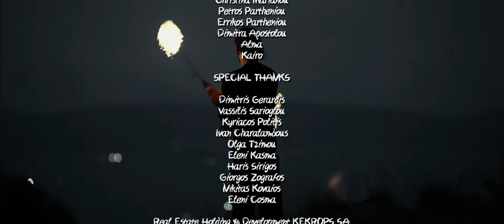For Eternity (2014)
A husband and wife meet again in the afterlife. A series of shocking revelations leads them to re-evaluate their relationship.

Awards:
Special Mention: International Short Film Festival of Drama 2014
Best Art Direction: Athens Digital Film Festival 2015

Directed by     Maria Lafi

Starring     Demetra Hatoupi
             Thanassis Papageorgiou

Written by     Christina Georgiou

The screenplay, titled “Eternity and a Night”
 received the "PRODUCTION AWARD"
at the Short Screenplay Competition
"microγραφή 2012"
organized by t-shOrt

Produced by                     Christina Georgiou
                             Daniel Pace
Production Manager           Kostas Baliotis
Cinematography by            Elias Adamis
Cinematographer’s Assistants  Vasilis Kasvikis
                             Manolis Paterakis
                             Kostas Drakakis
Edited by                    Giorgos Komninos
Assistant Director           Lena Kougioumtzi
Art Director/ costume designer  Andromahi Arvaniti
Tombstone Props    Constantina Andreou
Sound Recordist                   Nassos Tsialtas
Make-up Artist            Alexandra Myta

Script Continuity                   Zoi Tilinski
Making-of Photography by   Mairilia Kalaitzidou
                             Giorgos Komninos

Special Thanks  Vassilis Sarioglou
     Kyriacos Politis
     Ivan Charalambous

A Blunatic Pictures Production